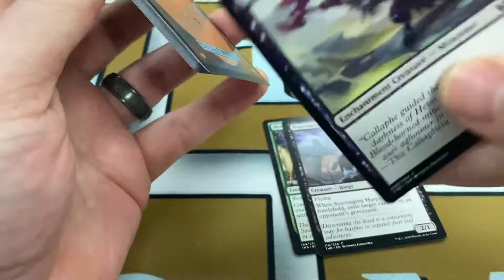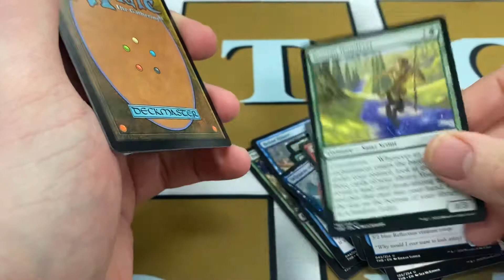Theros Beyond Death Booster #9 ASMR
Pack number two for Theros Beyond Death sealed league. Let’s see what we get.